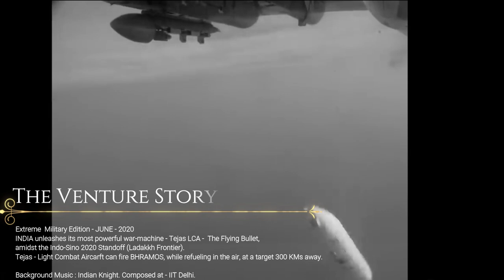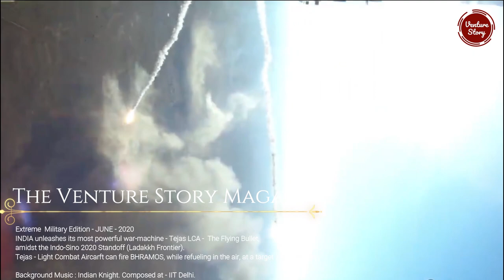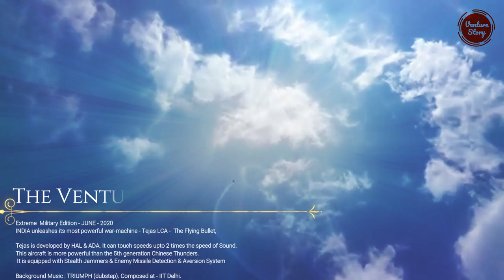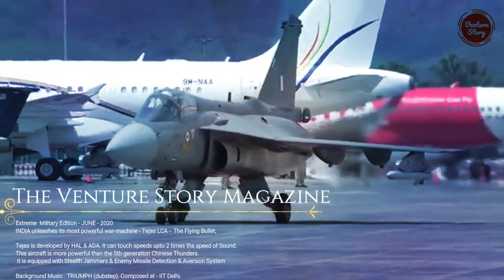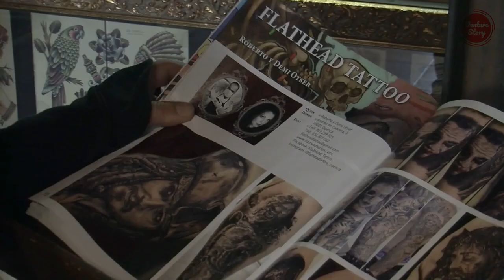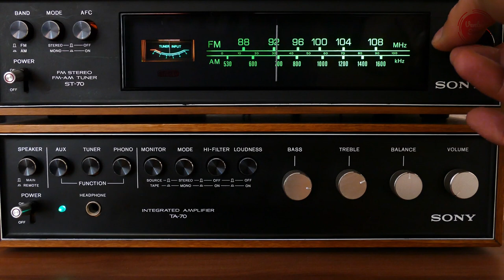IAF ON HIGH ALERT | INDIA SHOWS ITS SUPER-POWER TO CHINA | World War - III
Hey! Welcome to The Venture Story Magazine - Youtube Channel! In this episode, We would be displaying INDIA'S FINEST FIGHTER AIRCRAFT OF 2020 - THE LIGHT COMBAT AIRCRAFT - TEJAS 2016. Watch this amazing video which showcases the might AIR_POWER of this LEAN MACHINE.

LCA Tejas is capable of jamming the enemy signals, can refuel in the air, and can attack enemy targets from 300 KMs away with BhraMoS Missiles.

In this episode, we have featured the following:
1. Air Warcraft Takeoff
2. Air Warcraft Landing
3. Air Warcraft Flight training
4. Air Warcraft Attack & Enemy Elimination Tactics
5. Air Warcraft Fire Power.

Major News of the day is:-
1. Indian Plant Based Drug ACHQ for Corona under Trials with Sun Pharma
2. Pixxel SpaceTech to launch SATELLITE in Nov 2020
3. SayNamaste V/S Zoom Meetings
4. Bolo Indya V/S Tik-Tok
5. PubG V/S Call of Duty
6. JAGUAR GET 500 BILLION YUAN LOAN FROM CHINESE BANKS
7. BAN TIK-TOK
8. PPE Market Analysis & Industry Projections

Soundtrack (Main, Back Drop) - Indian Knight (Music Composed In-house)
SONG 01 - INDIANISATION (Music Composed In-house)
SONG 02 - Entourage of an Entrepreneur  (Music Composed In-house)

Follow us on all major social media platforms!

Follow us for latest news & updates on Defence News & The Business & the Startup Ecosystem in India.
Stay Safe during this Corona Outbreak & stay focussed!